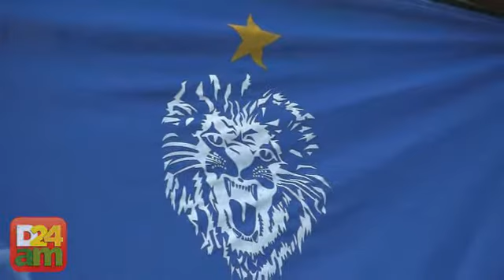Penarol estreia com vitória nas oitavas de final da Série D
Penarol vence Independente Atlético Clube, com um gol de Celsinho aos 35 minutos do segundo tempo. Com o resultado, o Leão Azul segue com o placar favorável nas oitavas de final, da Série D, do Brasileirão. A partida foi realizada no Estádio Floro de Mendonça, em Itacoatiara (a 263 quilômetros de Manaus).